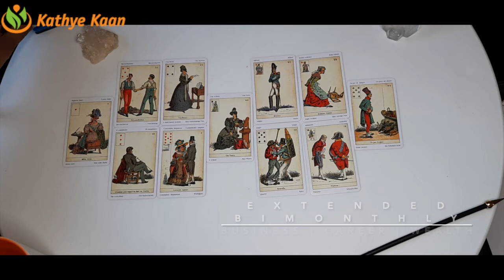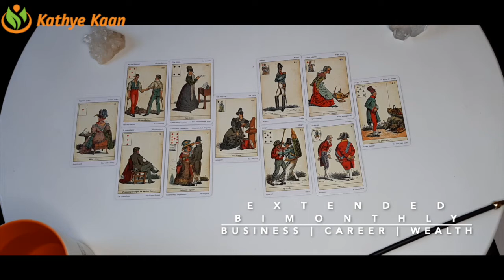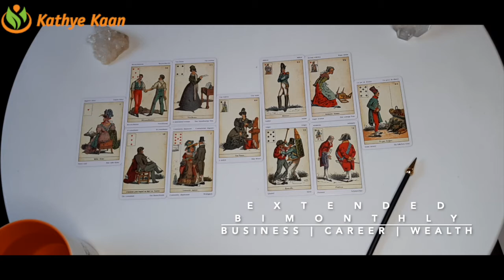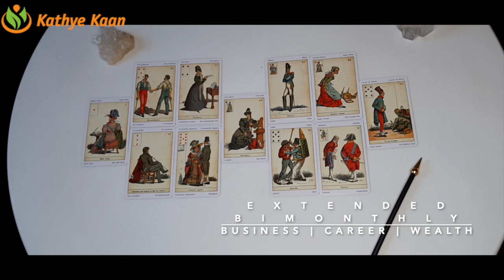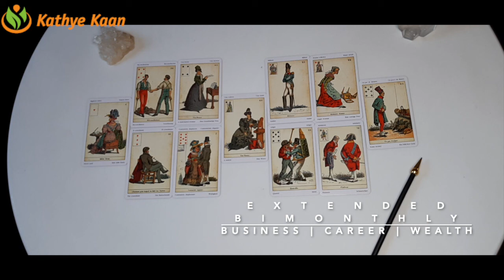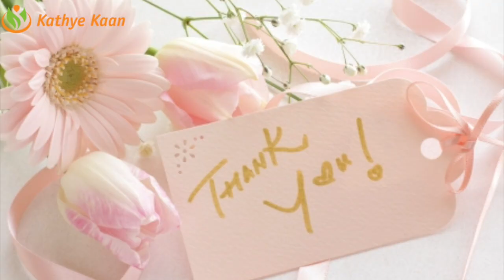LIBRA Bi MONTHLY BUSINESS CAREER FINANCE MONEY WEALTH ~ TAROT READING DECEMBER 2020💫☸️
LIBRA DECEMBER 2020 Bi-MOBUSINESS CAREER FINANCE WEALTH MONEYREADING HOROSCOPE

Kathye